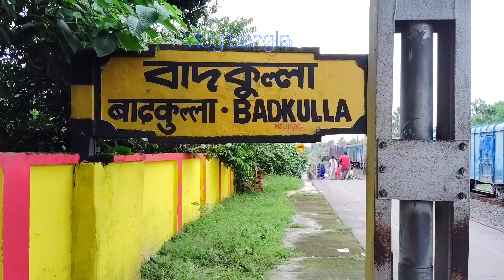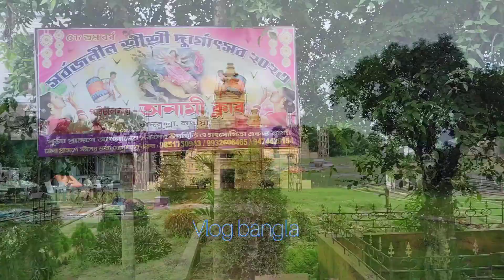বাদকুল্লার সেরা দুর্গা পূজো প্রস্তুতি এবং কোথায় কি থিম |Badkulla Durga Puja Preparation 2023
বাদকুল্লার পূজো প্রস্তুতি ২০২৩ |Badkulla Durga Puja Preparation
ITI more

Durga Puja Dhak Music No Copyright ( Release By Audio Studio )